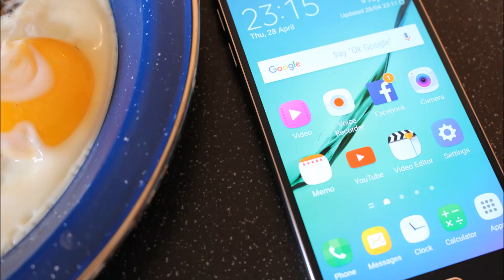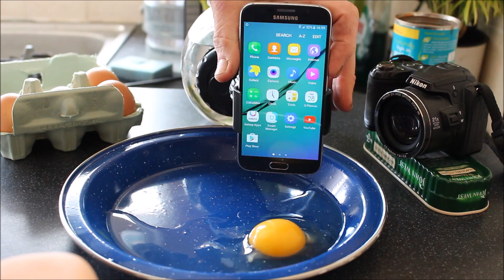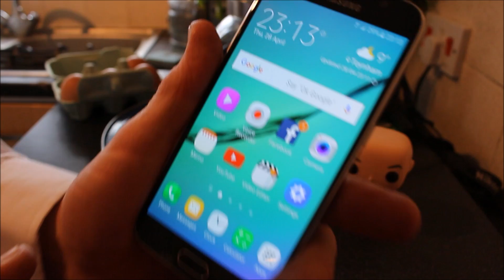SMART PHONE COOKS EGG/Samsung galaxy S6 Cooks Egg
My Smart Phone Cooked My Egg
Here is an update on my video which 4  years ago i uploaded to YouTube back then i used 9 mobile phones to cook an egg in this new experiment i have only used 1 smart phone the galaxy S6 by Samsung  and it cooked my egg in about 6 hours just by using radio frequency which emanates from all  smart phones including iPhone and android .